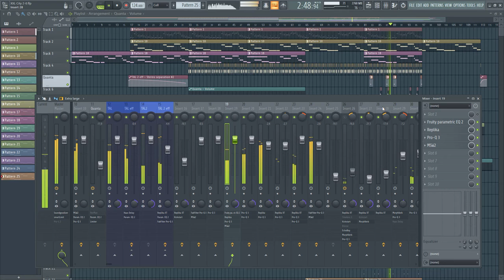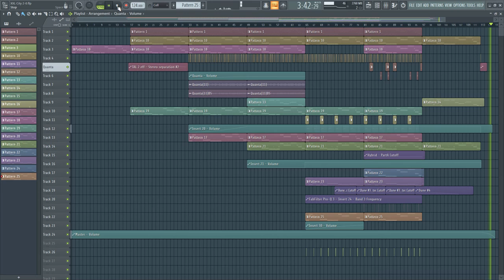XXL City [FL Studio]